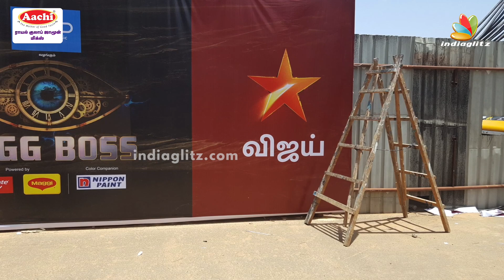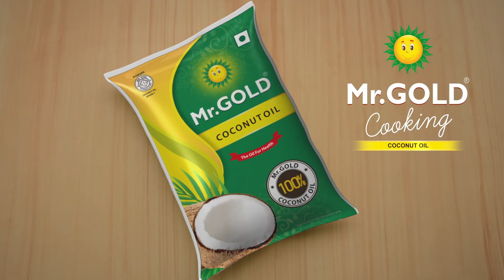Kamal Hassan -க்கு Check வைக்கும் BB 🙄 Bigg Boss 8 Tamil, Vijay Sethupathi, Vijay TV